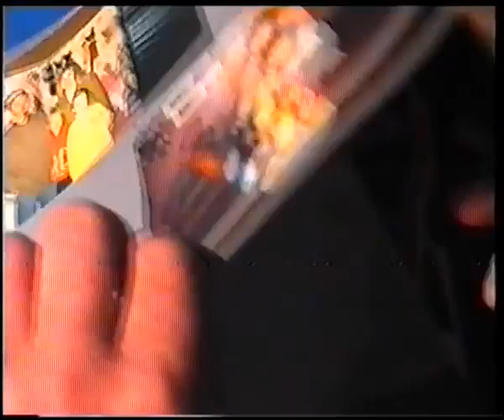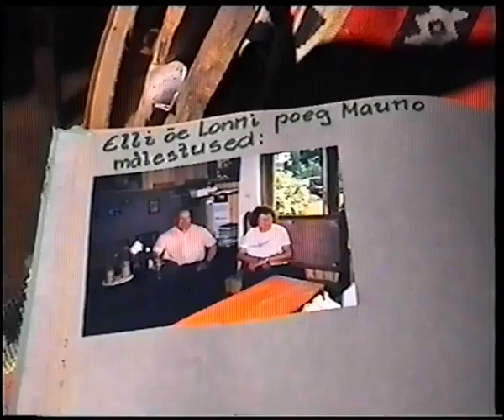Hurda Muuseum I osa 002